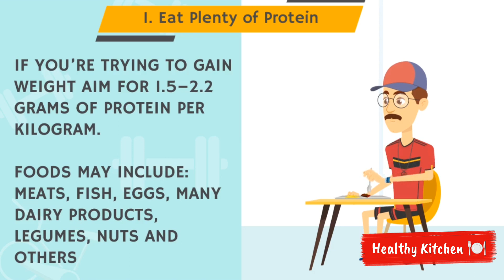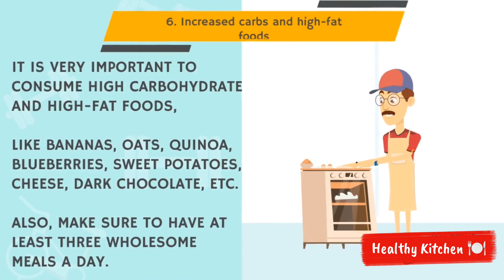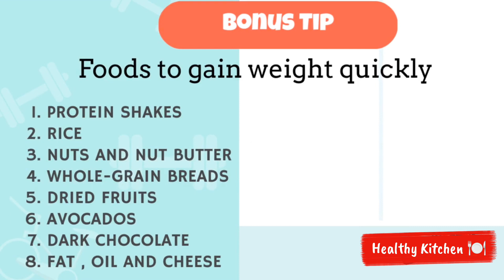Weight Gain Tips | Healthy Tips For Weight Gain | Healthy Kitchen Tips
Simple Tips for Weight Gain

1. Eat Plenty of Protein
2. Don't drink water before meals
3. Use bigger plates
4. Drink high-calorie smoothies or shakes
5. Eat more Calorie
6. Increased carbs and high-fat foods
7. Consumption of energy-rich foods
8. Additional Meal